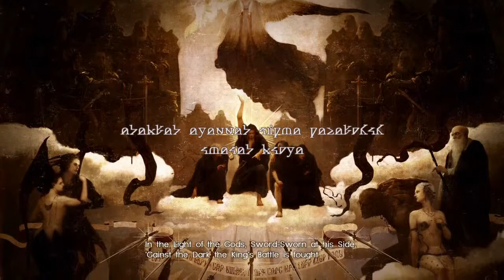The End? (Deadeye Is Defeated!) | Let's Play Final Fantasy XV: Episode Duscae - Part 8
Finally, it has come to an end!

As always, I recommend headphones if volume is too low.